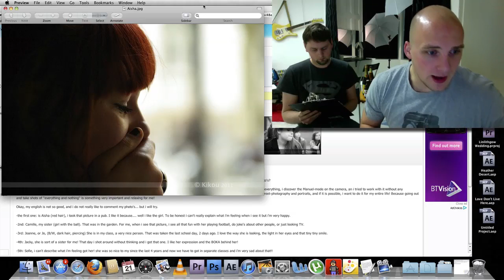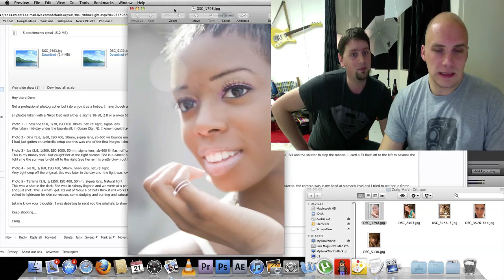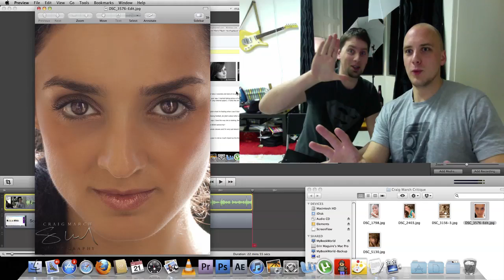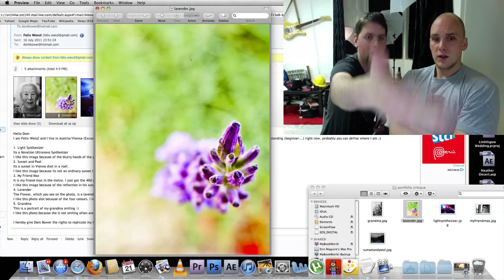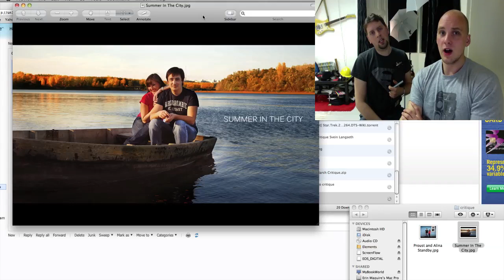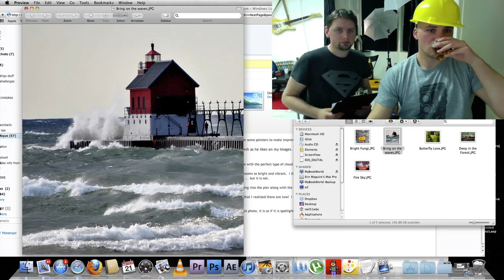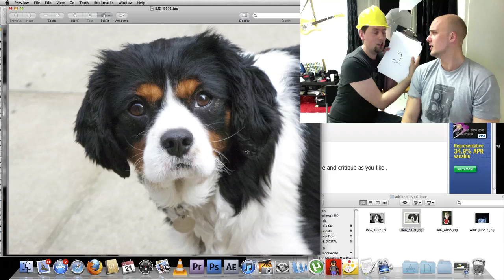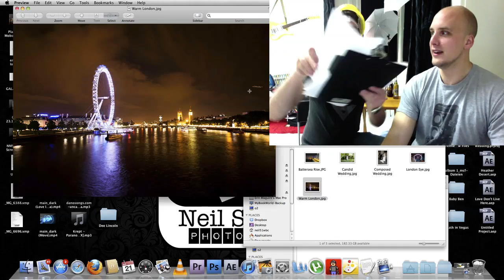The DomBower Beer Drinking, Photo Critiquing + Beer Critiqing Game Show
What is longer than Avatar,
More Scottish than Braveheart
More Epic than Star Wars
More educational than a night in with Steven Hawkins
Funnier than uncontrollable flatulence,
has more suspence than the Golden Gate bridge
has more depth to it than the Mariana trench
more mind blowing than string theory and the holographic universe
has more sex appeal than Brad Pitt and George Clooney covered in Maple syrup
and needs no introduction.

After uploading this i feel that appologies should be made to the Sweeds, Americans, Japanese, Londoners, london, people that say Nikon wrongly, anyone under the age of 21, Russia, mainland europe and people with aids.

If you enjoy my videos please post them on your Facebook page and let others know about this channel,

If you really like my work please feel free to check out or buy a copy of the my PHOTOGRAPHY BOOK:

PHOTOGRAPHY CLOTHING
Point and destroy clothing